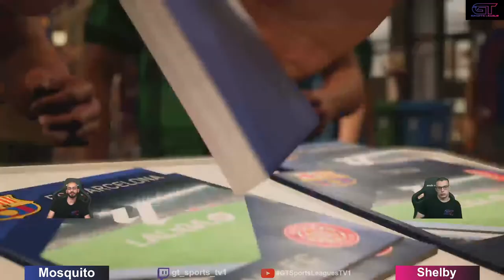GTSports Leagues TV1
GTSports Leagues is a premium esports content and live tournament brand. It has been powering esports experiences for the past 10 years. GTSports Leagues has generated record levels of engagement with its content and positive reaction throughout the esports community